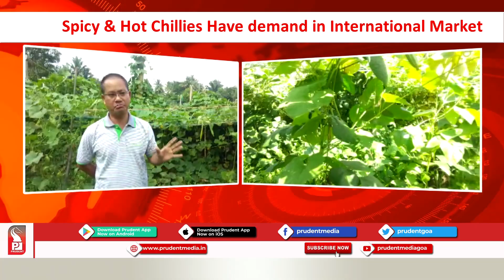ARUNACHAL PRADESH NATIVE GROWING KING CHILIES IN SALELI-SATTARI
Devapriya Chakma a native of Arunachal Pradesh has started growing 'king Chillies' in Saleli Sattari.

King Chilli is one of the spiciest Chilly in India and has a huge demand in the International market. A single chilli is sold at Rs 10 and one kg is sold for Rs 2500. For more details watch the video.